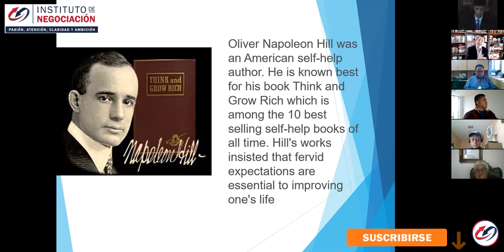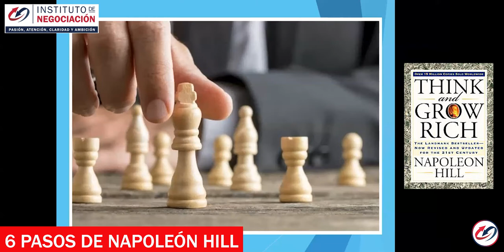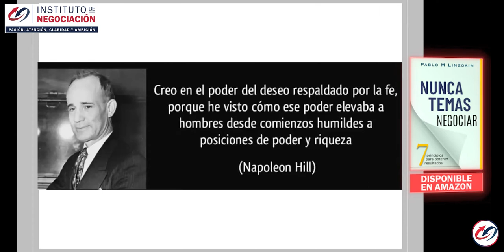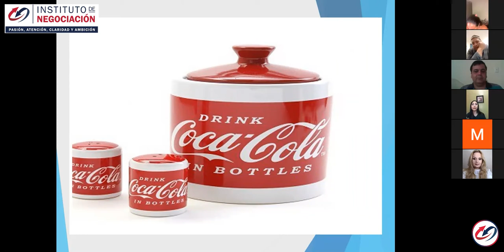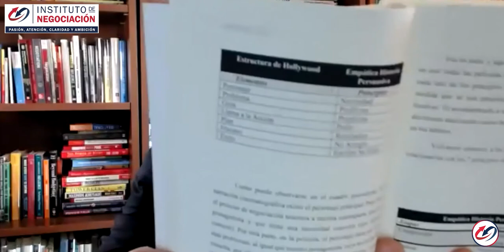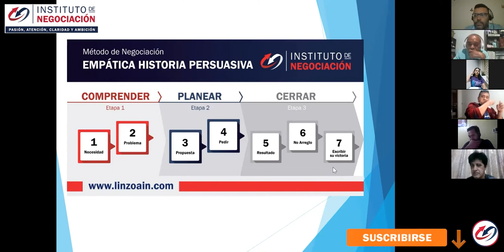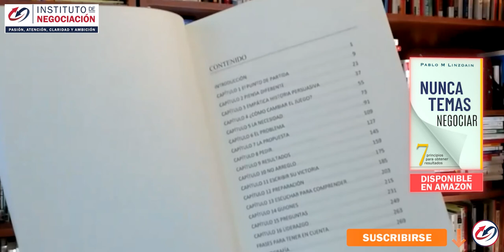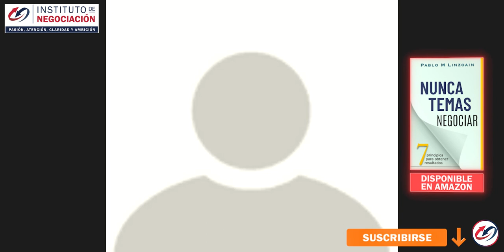Piense Y Hágase Rico Napoleón Hill – masterclass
👉🏻 El destacado experto internacional en negociación, Pablo M. Linzoain, muestra Piense Y Hágase Rico Napoleón Hill – ¡Tus pensamientos son objetos reales! Con pasión y propósito, sus pensamientos pueden convertirse en riqueza.  "Uno llega, finalmente, a creer todo lo que se repite a sí mismo, ya sea que la declaración sea verdadera o falsa ...

Todo hombre es lo que es debido a los pensamientos dominantes que permite que ocupen su mente".

El poder de tus pensamientos te da dominio y también puede darte dinero.

Obtene tu copia de mi libro